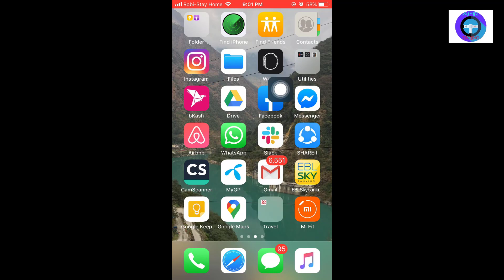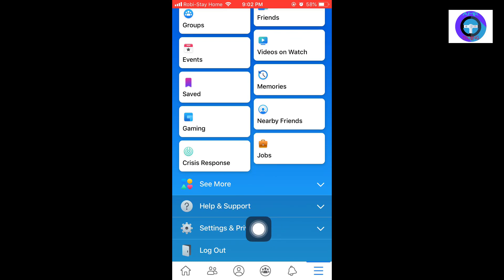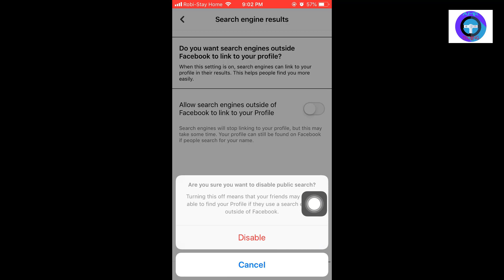How To Hide your Facebook Profile From Search Engine -2020 ।।Bangla Tutorial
In the video I  will  show you step by step  how to disable public search of your Facebook profile.